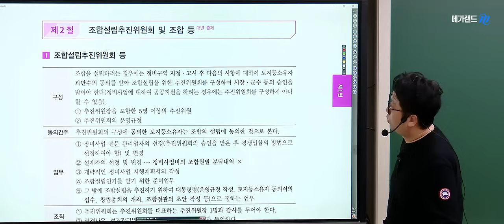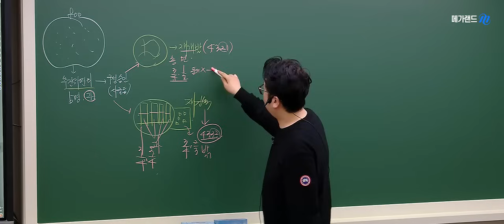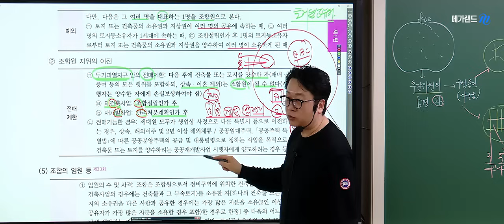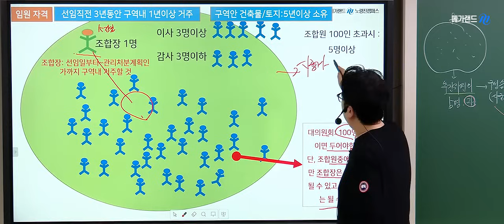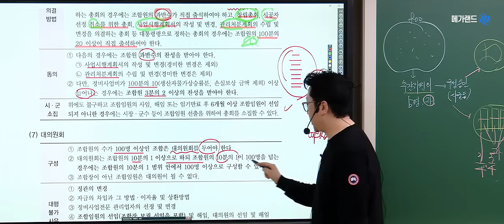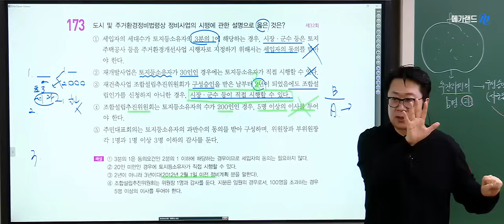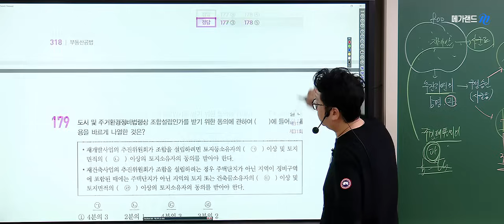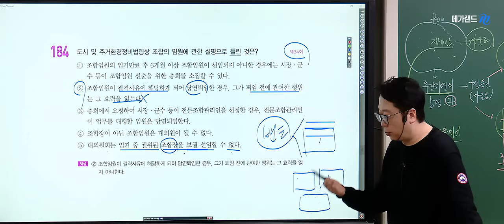[공법 고상철] 시험에 무조건 나오는 조합! 매년 출제되는 빈출 of 빈출! l 2024 2시간 기출적용 맛보기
실전 본격준비! 시험 합격을 위한 첫 걸음! 기출문제 완벽정리!

💙 확! 달라진 2024 2시간 기출적용 강의란?
✔️이론과 기출문제를 연계하여 응용력 UP!
✔️테마별로 정리하여 약점을 보완하여 자신감 UP!
✔️이론과 기출을 한번에 학습할 수 있어 시간단축 OK!
✔️최신 출제 트렌드를 반영하여 어려운 시험도 PERFECT!

🔥 아직도 응용력이 부족하다고 걱정하시나요? 걱정마세요!
메가랜드 2시간 기출적용과 함께라면  35회 합격대비 할 수 있습니다!

💙강사력이 합격이다! 메가랜드